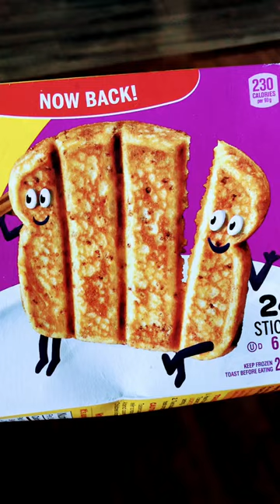Eggo French Toast Sticks